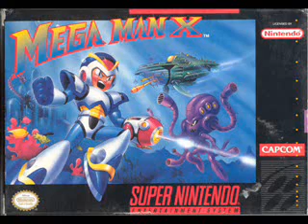Megaman X Music Full OST Soundtrack Part 1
THE EPIC  MEGAMAN OST FULL SOUNDTRACK THING RETURNS! ... yay.

Anyways, Megaman X is pretty cool. I didn't like how the level's were easy. The boss battles, on the other hand, were harder here than in Megaman in my opinion,anyways, its still some good music, so feed your ears with sum Megaman X music.

0:00 Capcom Logo
0:03 Title Screen
0:28 Intro Stage
2:04 Vile Boss 1
2:28 Vile Boss 2
3:36 Zero Theme 1
4:16 Zero Theme 2
5:25 Stage Select 1
5:57 Stage Intro or Boss Intro
6:04 Armored Armadillo
8:01 Boomer Kuwanger